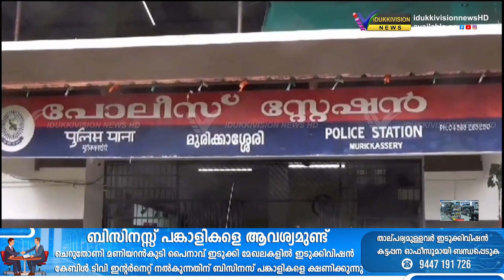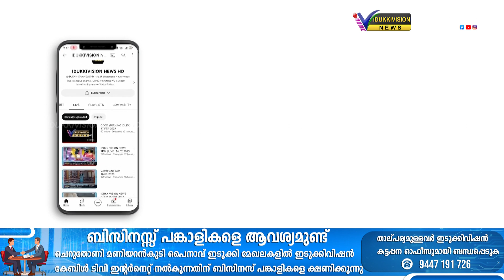ജോലി വാഗ്ദാനം ചെയ്തു തട്ടിപ്പ് , പ്രതിയെ പിടികൂടി മുരിക്കാശ്ശേരി പോലീസ്